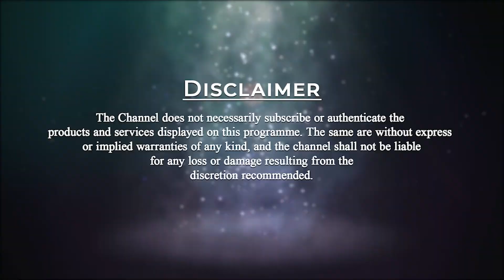How can you de identify yourself? | Patriji's Daily Wisdom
All suffering is because we have identified ourselves with our body. Through meditation we come out of this identification.